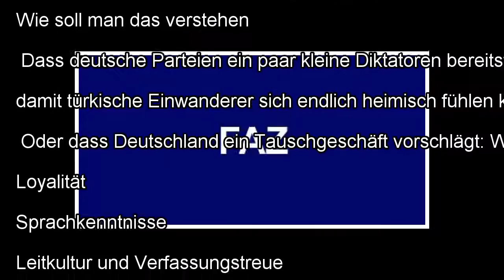Türkei-Wahl in Deutschland: Niederschmetternd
Erdogan-Anhänger feiern das Ergebnis der vorgezogenen Präsidenten- und Parlamentswahlen in der Türkei auf dem Kurfürstendamm Bild: dpa Die Erdogan-Beg...